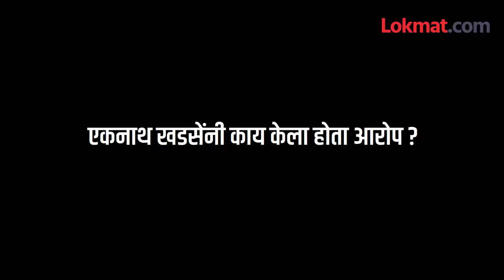एकनाथ खडसेंना शह देण्यासाठी भाजप-शिवसेनेची युती! Eknath khadse | BJP-Shivsena unite in Jalgaon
एकीकडे राज्यात भाजप आणि शिवसेनेतील संघर्ष शिगेला पोहचला आहे. मात्र, दुसरीकडे जळगावात हे दोन्ही पक्ष गळ्यात गळा घालतांना दिसताहेत. त्यामुळं सर्वांच्याच भुवया उंचावल्या आहेत. जळगावात असं का घडलं? हे जाणून घ्यायचं असेल तर पाहा लोकमतचा यासंदर्भातला हा स्पेशल रिपोर्ट... एकनाथ खडसेंना शह देण्यासाठी भाजप-शिवसेनेची युती! कुठं घडला हा गनिमीकावा जाणून घ्या व्हिडीओतून...

Shivsena-BJP unite against Eknath Khadse in Jalgaon?